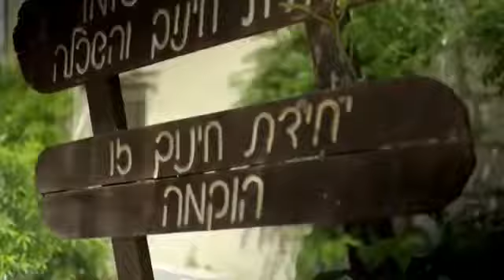AN IDF SONG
As a treat and for a change of pace, this will put a smile on your face.

Idan Raichel is a well known Israeli musician, singer and songwriter. He from time to time donates his time with the IDF. He writes songs for the soldiers.

This example, which includes an ex-Ethiopian Jewish soldier, is delightful and it matters not if you don't understand a word of Hebrew. Just another reason why the IDF will with God's help, never lose.

WATCH beautiful 2 min video.